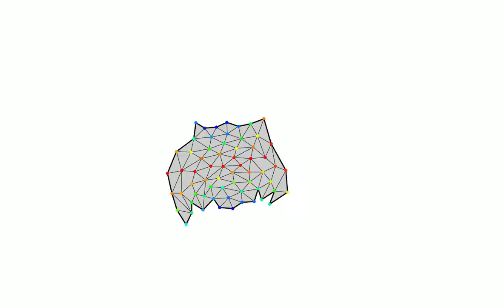Evolved swimming multicellular animat with appendages (64 cells)